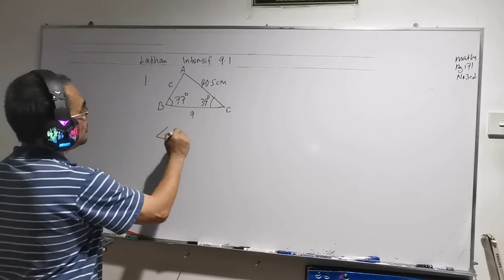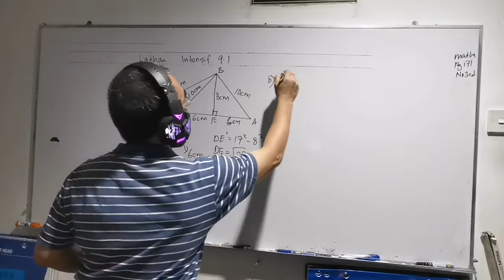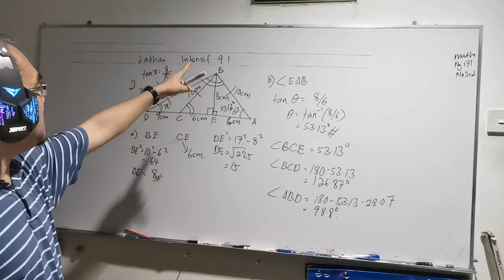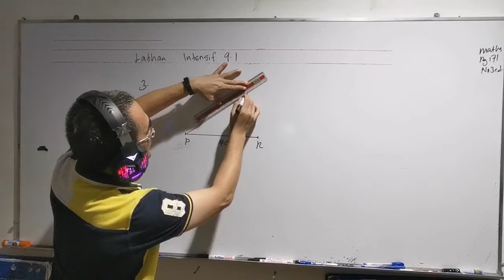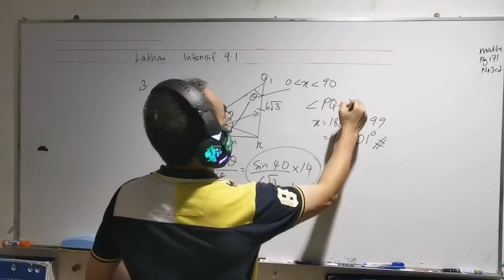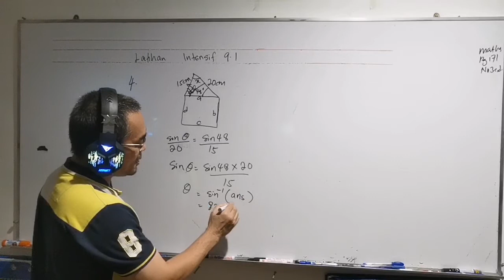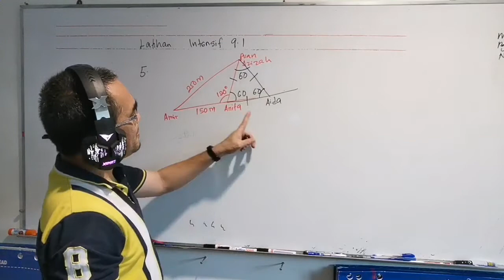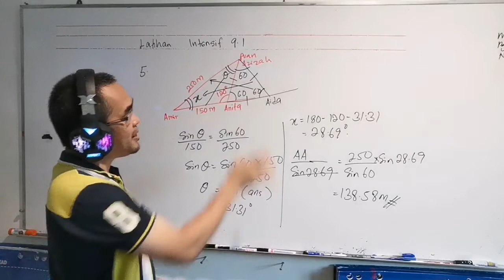Latihan Intensif 9.1 / Bilakah kita menggunakan formula / rumus Sin / sinus, a/Sin A = b/SinB?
Soalan ini didapati daripada buku teks Matematik Tambahan Tingkatan 4 tahun 2020, bab 9 ( Penyelesaian Segi Tiga  ), latihan intensif 9.1 No 1-5

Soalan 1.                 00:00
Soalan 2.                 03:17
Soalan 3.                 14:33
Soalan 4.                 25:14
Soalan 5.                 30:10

The question is from Form 4 Additional Mathematics textbook, Chapter 9 ( Solutions of Triangles  ), Intensive practice 9.1 No 1-5

Bilakah kita menggunakan formula Sin / sinus, a/Sin A=B/SinB?

Bagaimana menggunakan Petua Sinus ( a / Sin A = b / Sin B ) untuk mencari panjang sisi atau sudut satu segitiga?

Bagaimana menentukan kewujudan dan menyelesaikan masalah kes berambiguiti suatu segi tiga?